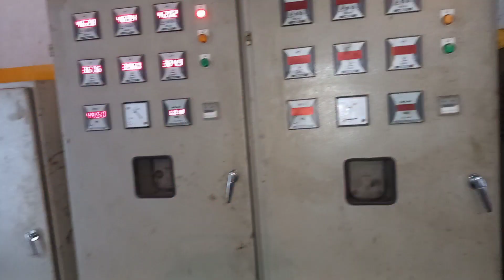Free Electricity Project |Tubular Battery |Solar Panel Alternative |Homemade 220v Free Energy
Free Electricity project in Kumrat Valley